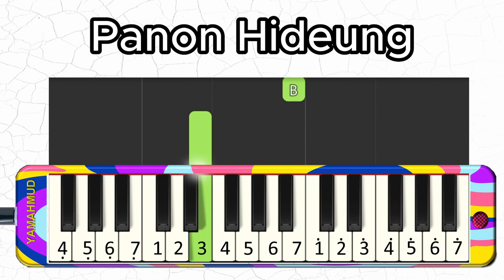Panon Hideung - Lagu Sinda - Ismail Marzuki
Sejarah Lagu Panon Hideung, Gubahan Ismail Marzuki dari Penyair Rusia. Sejarah lagu bahasa Sunda berjudul Panon Hideung yang populer di kalangan pemuda Bandung tahun 1990-an. Lagu Panon Hideung rupanya merupakan lagu gubahan Ismail Marzuki dari penyair Rusia bernama Ruskykorsov.
Sebelum populer di kalangan pemuda-pemudi di Bandung tahun 1990-an, menurut catatan sejarah Indonesia lagu Panon Hideung sudah ada di Hindia Belanda sejak tahun 1920-an. Ismail Marzuki berusia remaja menyadur lagu ini sebagai salah satu karya terbaiknya.
Lagu Panon Hideung merupakan lagu kesayangan Ismail Marzuki. Sejak kecil ia sering mendengarkan lagu tersebut, dulu judulnya Dark Eyes (Mata Hitam).

Selain karena lagu ini jadi favorit Ismail kecil, Begawan musik Indonesia ini menggunakan lagu tersebut untuk meminang sang kekasih hati. Gadis Sunda yang beruntung itu bernama Eulis Zuraida.
Menurut Teguh Esha Wasmi, dkk dalam buku berjudul, “Ismail Marzuki, Musik, Tanah Air, dan Cinta” (2005), Ismail Marzuki tidak pernah mengakui lagu Panon Hideung sebagai karangannya. Sebab lagu tersebut berasal dari penyanyi terkenal Rusia bernama Ruskykorsov dengan judul Dark Eyes.
Ismail Marzuki mengakui bahwa ia hanya menggubah lirik lagu tersebut dari bahasa Rusia ke bahasa Sunda. Mulai dari judul sampai isinya, Dark Eyes jadi Panon Hideung. Hal ini ia lakukan untuk menghindari fitnah yang bisa menghancurkan karir bermusiknya.

Panon hideung
Pipi koneng
Irung mancung
Putri Bandung
Putri saha
Di mana bumina
Abbi reseup
Kaanjeunna
Siang wengi
Kaimpi-impi
Hate Abdi
Sara redih
Teuemut dahar
Teuemut nginum
Emut kanu geulis
Panon Hideung

Selamat Berlatih!